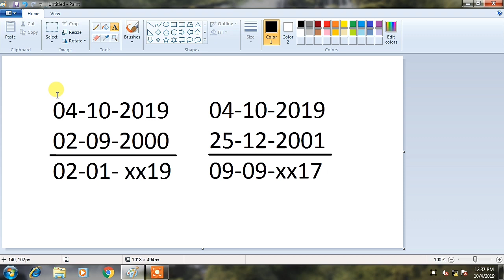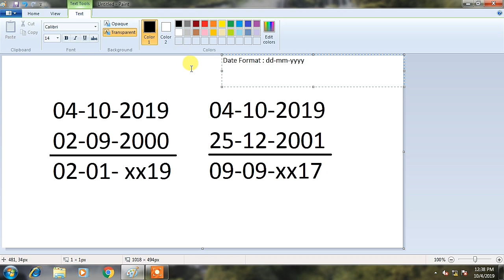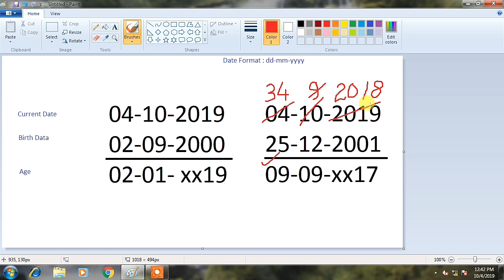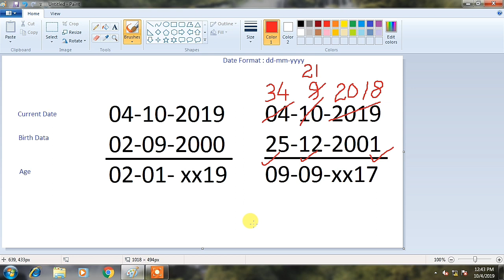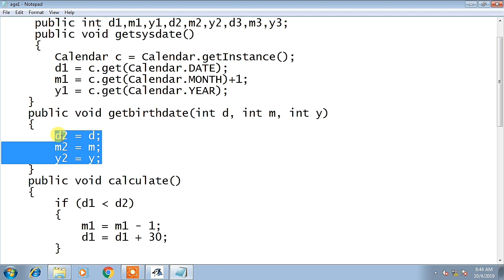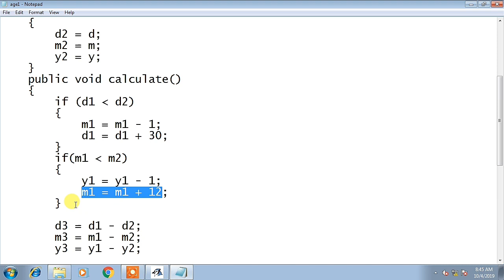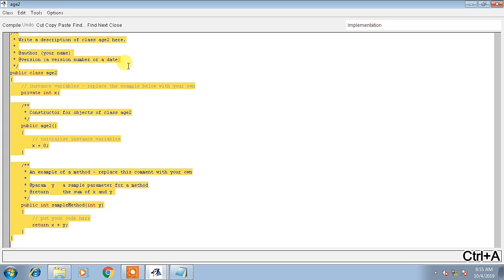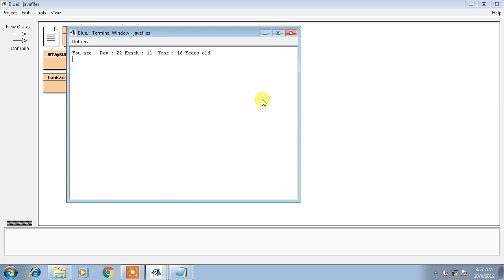Java program to calculate Age from Date of birth | Hindi Tutorials - By Manish Kaushal | MKTC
हेलो दोस्तों यदि आप कंप्यूटर लैंग्वेज सीख रहे हैं तो आपको बहुत सारी चीजों पर ध्यान देना पड़ेगा क्योंकि कंप्यूटर के सभी प्रोग्राम्स रियल लाइफ पर ही आधारित होते हैं जैसे कि आप मैथमेटिक्स का यूज करते हैं और मैथमेटिक्स में जितने फार्मूले होते हैं उतने प्रोग्राम्स किसी लैंग्वेज में बनाए जाते हैं या बनाए जा सकते हैं यहां पर भी आप इस वीडियो को ध्यान से देखें यहां पर करंट डेट से आपकी बर्थ डेट से मैचिंग की जाएगी कैलकुलेशन की जाएगी और उस कैलकुलेशन का जो रिजल्ट आएगा उसमें आप देखेंगे कि आज की डेट में आप कितने दिन कितने महीने और कितने साल के हो चुके हैं यह काम चुटकियों में हो जाएगा नहीं तो आप कैलकुलेशन करते ही रह जाएंगे और आप बिल्कुल सही जो जानकारी है वह हासिल नहीं कर पाएंगे कुछ ना कुछ कहीं पर गड़बड़ हो जाएगी या फिर बहुत समय लगेगा तो दोस्तों इस वीडियो को ध्यान से देखें और जावा लैंग्वेज में अपनी एज को किस प्रकार से कैलकुलेट किया जाता है इसका प्रोग्राम इस वीडियो में दिया गया है और यह भी समझाया गया है कि इसे पेन कॉपी लेकर मैथ की तरह किस प्रकार से सॉल्व किया जाता है तो मुझे आशा है कि आप को वीडियो अच्छा लगा होगा इसे लाइक करें शेयर करें और कमेंट करना ना भूलें इसी के साथ-साथ यदि आपने चैनल सब्सक्राइब नहीं किया है तो उसे भी सब्सक्राइब करें और बैल आइकन दबाएं धन्यवाद

Manish Kaushal
(MK Technical Classes)
Computer Coaching All Subjects

Shanti Nagar Colony, Gali No. 2
Bijawar Naka, Chhatarpur (M.P.) - 471001